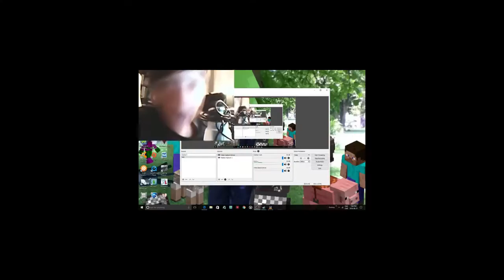50 people 50 memories